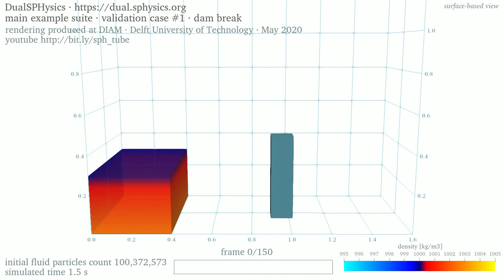3D dam break • 100M particles • density • surface-based rendering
This is the validation case 'Dam Break' in the 'main' suite of examples of DualSPHysics 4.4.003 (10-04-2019) • The simulation settings have default values except for the initial particles spacing: this is set to 0.928 mm • The fluid particles count is 100,372,573 • The height of the water before release is 0.30 m and is represented by a column of 323 particles

The shading displays the velocity magnitude • The surface-based rendering renders the envelope of the particles: this speeds up visualisation for large particles counts • Watch the rendering based on the effective compute particles for the corresponding velocity magnitude